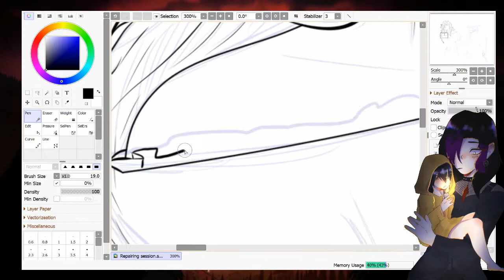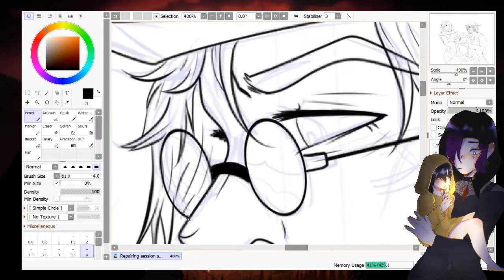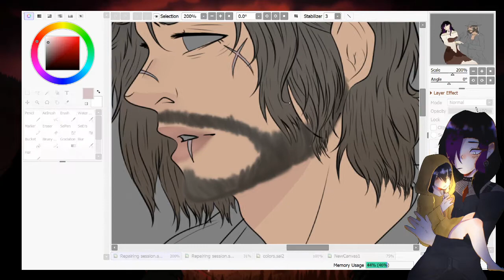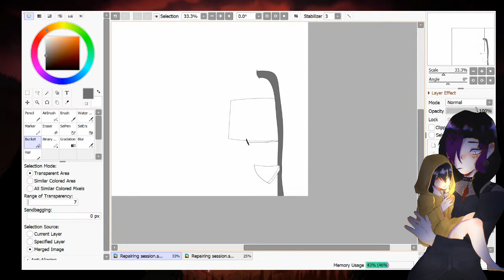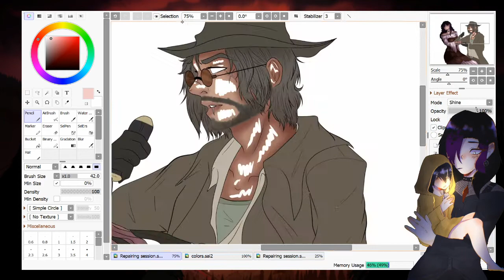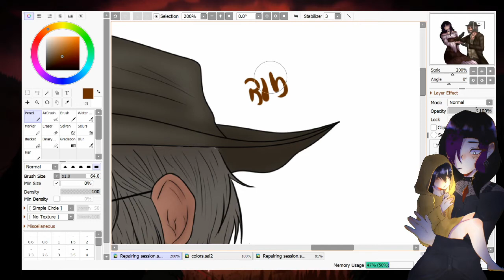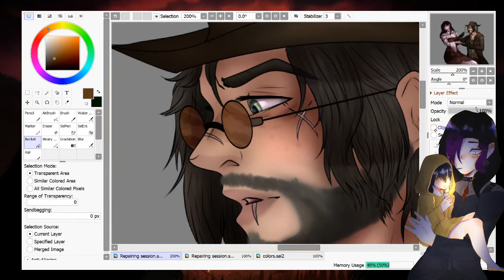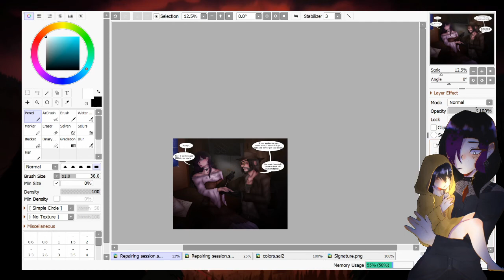Repairing Session {Resident Evil Ship Speedpaint}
Story: Mystic(who in this story moreso goes by my name) goes to Lady Dimitrescu's castle to have some time outside of the factory. There she is strewn along by the triplets who love to have her join them in their masquerades and strange activities. Whilst Mystic prefers the library, which they allow her to borrow from. Though the girls tend to get a bit rough and snap Mystics wrist in the process on accident. Having Heisenberg repair her and reinforce her wrist with metal and a metal compound of gold.

I don't have a name for these two yet, but when one comes yall will know. I was thinking like Poclian Oil but dunno yet, if you have ideas shoot for it.
I've also been working on how I draw him so you may see changes, it just depends on what sticks.
For the story, I haven't decided on aging up from 19 to 23/25 for this but maybe. We'll see what the future has in store.